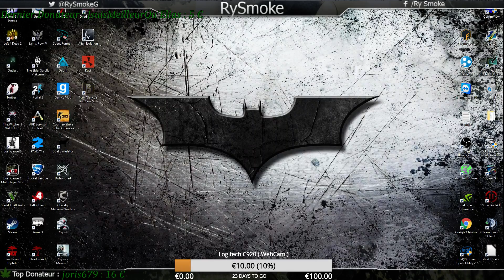[FR] JustCause2 - On fout la merde ! (Part 1)